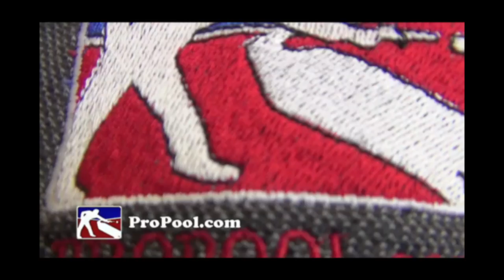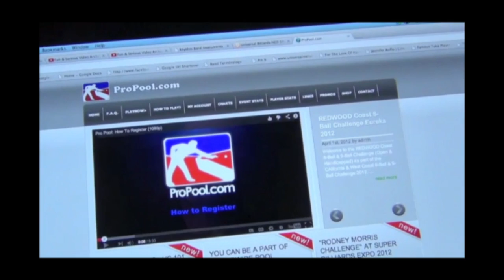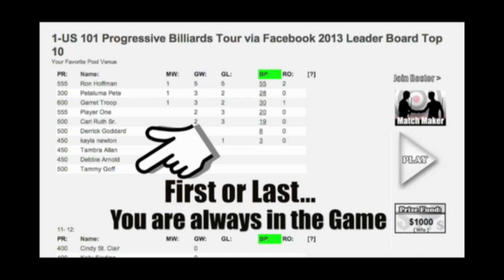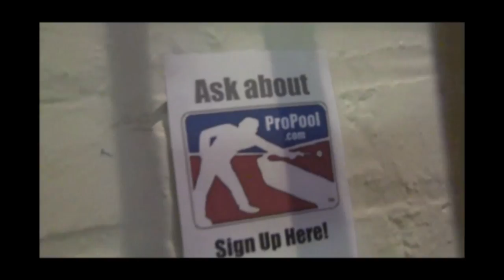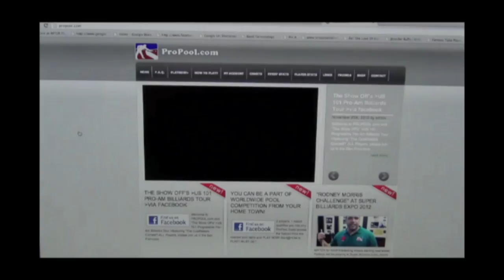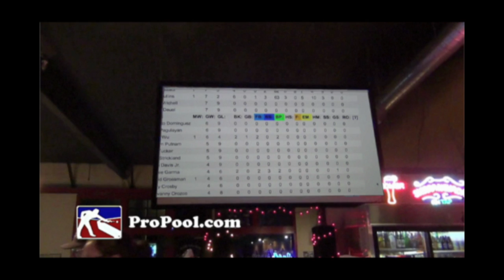Venue Entertainment Top10 ProPool.com Virtual TD TV Driven via the Billiard Channel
to find out about the virtual tournament director for your local poolroom.